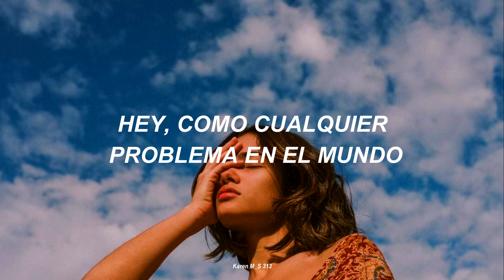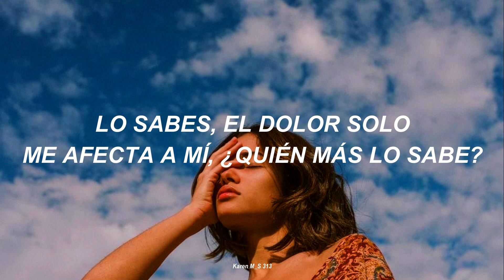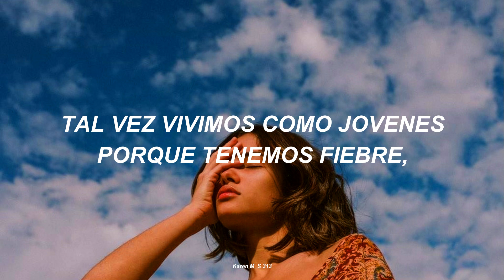ATEEZ || Fever; subtitulado al español.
Mejor tarde que nunca. :(((